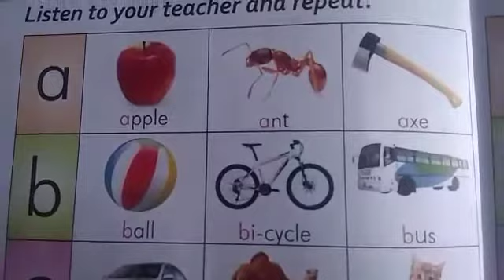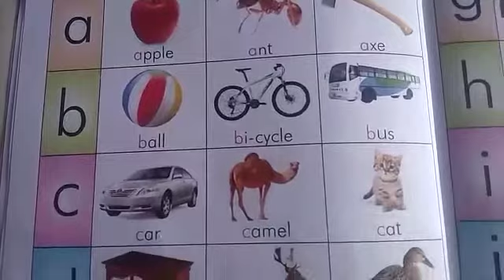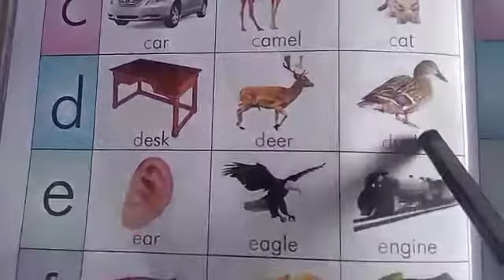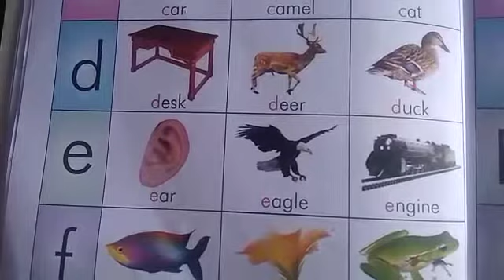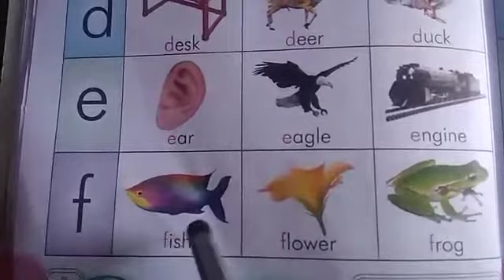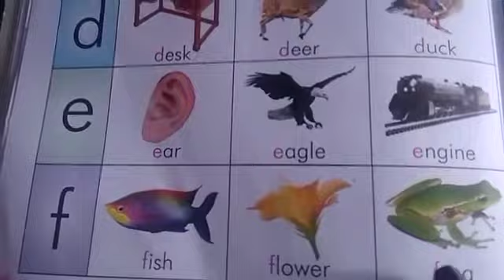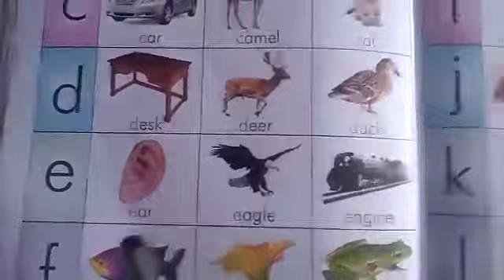UKG English small letter d to f